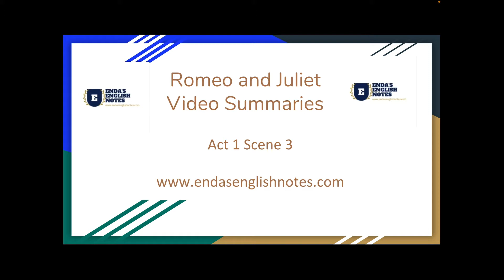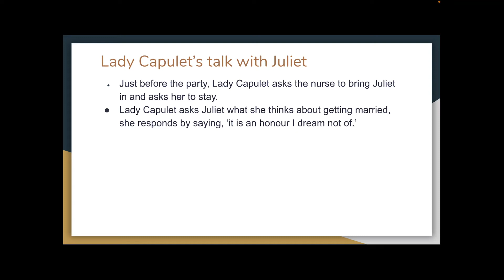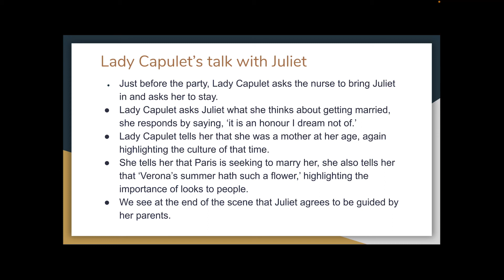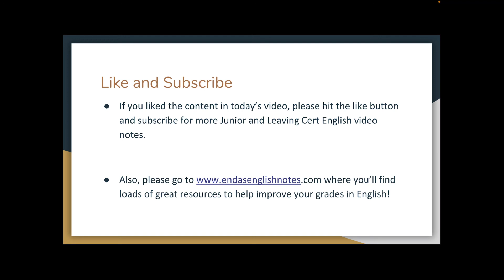Romeo and Juliet Act 1 Scene 3 Video Summary